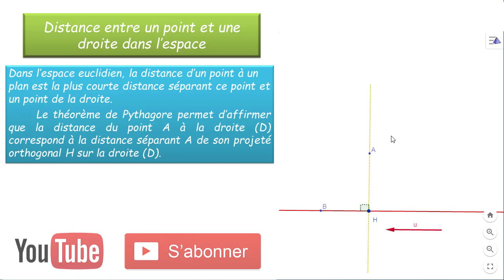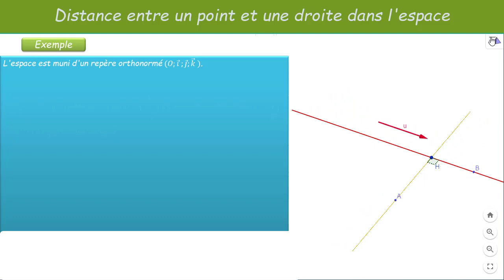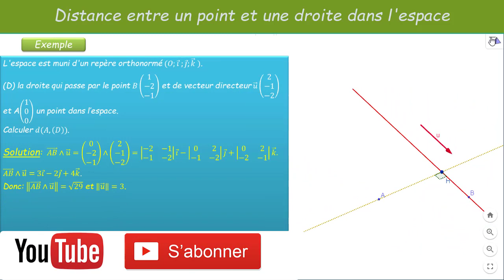Distance entre un point et une droite dans l'espace(produit vectoriel).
مسافة نقطة عن مستقيم في الفضاء